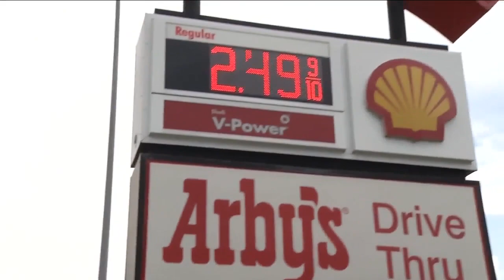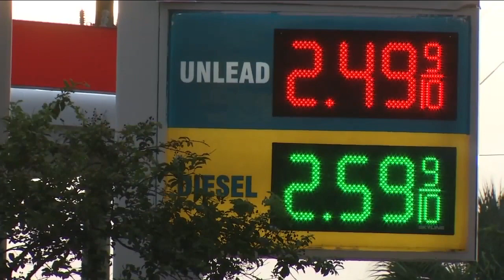Gas prices have spiked since Harvey hit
VIDEO: With oil refineries and pipelines shutting down because of Hurricane Harvey, there's a higher demand for gasoline.